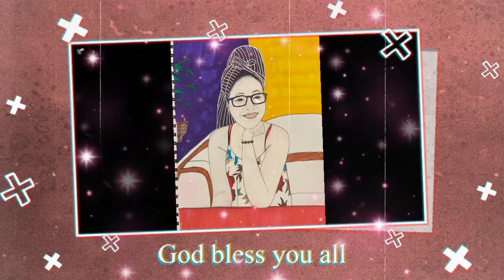DRAWING ORDINARY PEOPLE (5) WITH EXTRAORDINARY PERSONALITY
Hey yo guys, I want to introduce to you "Tita inday Driver sa wheelchair", she was the second to request me draw her five months ago. This is her link pls subscribe to her channel too As i was watching one of her vids to look for her picture that I would draw.. I saw her crying , and this is the reason why I chose this picture , in this her smile is beautiful and I wish for her to be happy...as the background song goes. "i want you to be happy, happy here..." And to those who citicize and the dislikers god bless ya'll, by the way I am not a pro artist Iam self taught, everyday Iam learning, and started drawing again coz of the pandemic, so those who got nothing to do but criticize goodluck and god bless you. I wish all is happy and safe. Let's start SUBSCRIBBLING you all.